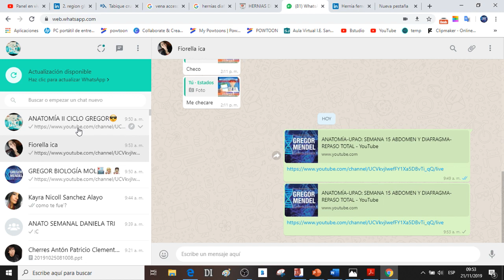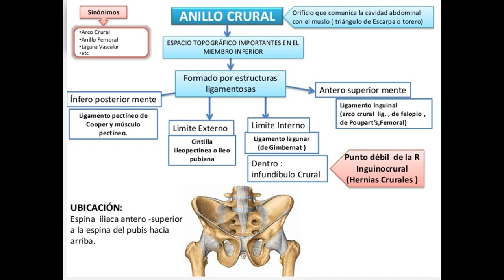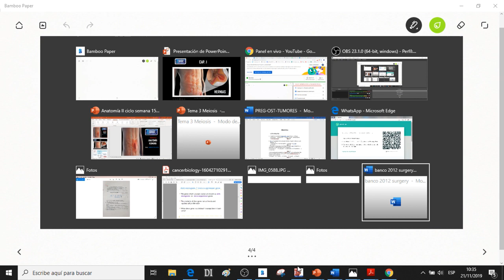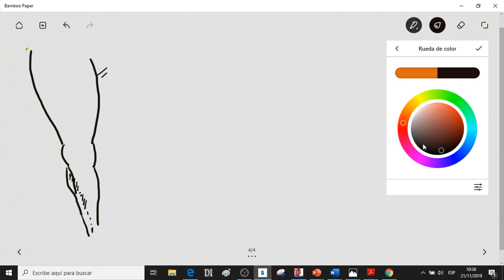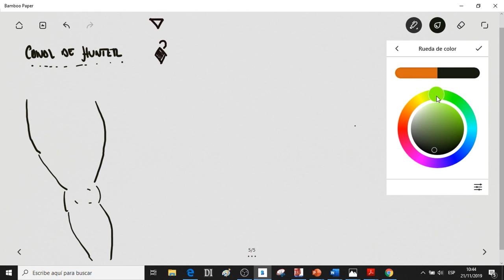ANATOMÍA-UPAO: SEMANA 15 ABDOMEN Y DIAFRAGMA-REPASO TOTAL